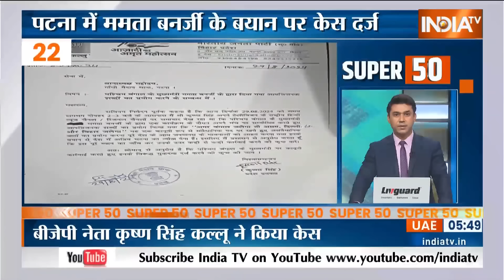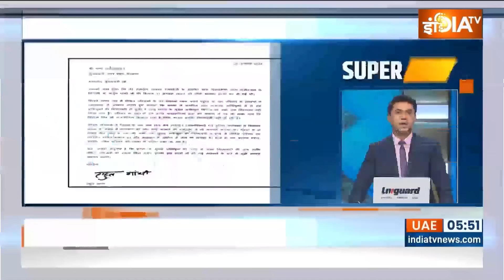Super 50: PM Modi Maharashtra Visit | Kolkata Case Update | Mamata Banerjee| BJP Candidate List